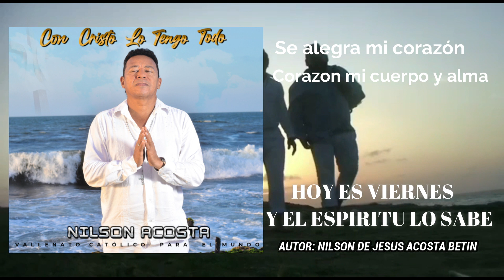HOY ES VIERNES Y EL ESPÍRITU LO SABE. NILSON ACOSTA Y ENEISON SALAS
Canción: Hoy Es Viernes Y El Espíritu Lo Sabe
Interpretes: Nilson Acosta & Eneison Salas
Autor: Nilson De Jesús Acosta Betin
Álbum: Con Cristo Lo Tengo Todo
Año: 2.022